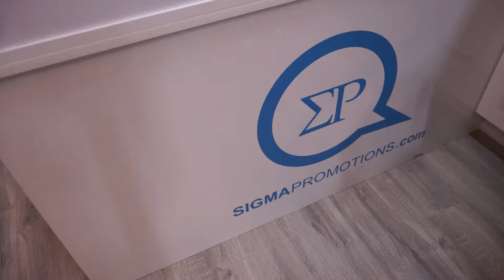Toronto Promotional Products: Sigma Promotions Inc.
Take a brief tour of Sigma Promotions and meet the team behind an amazing Canadian promotional products and marketing movement. Let us help you create impact that steps outside of traditional branding.

Sigma Promotions is Built to Give.

Shot by Snap'd